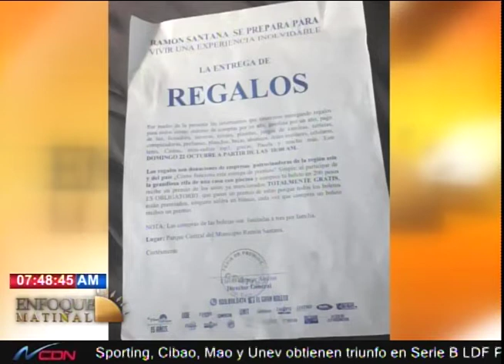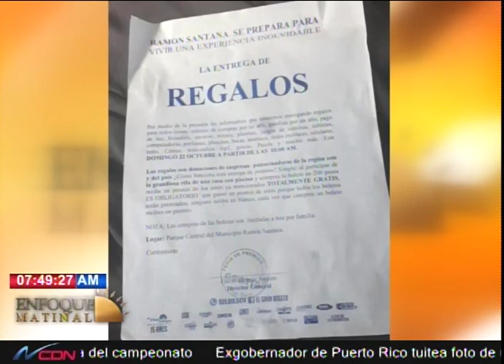Falsa rifa de casas con piscina y hasta visas genera trifulca en Ramón Santana